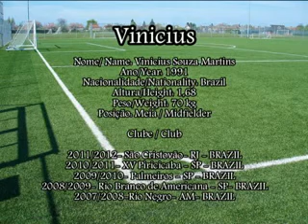VINICIUS MEIA 2012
Contato do atleta:  Fabricio
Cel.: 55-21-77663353